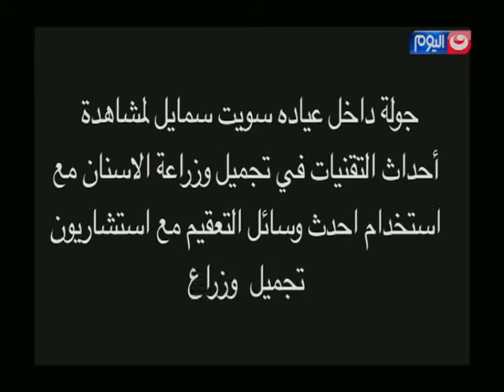طبيب اليوم | جولة داخل عيادة سويت سمايل حول أحدث التقنيات فى تجميل وزراعة الأسنان